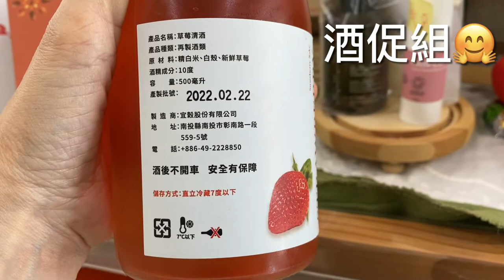2022母親節預購～草莓清酒（酒促組）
這是一款使用合作社指定農友草莓，以無過濾生原酒為基酒
浸泡新鮮草莓而成
不含果肉，香氣口感豐富，有瓜果香。

酒精濃度在10%

對會喝酒跟不會喝酒的人來說都剛剛好～

生產者：宜穀

這次預購價：$750 （生產者有給合作社社員優惠）
限量1000瓶

台南站所 站長主推！！

 禁止酒駕 酒後不開車  安全有保障